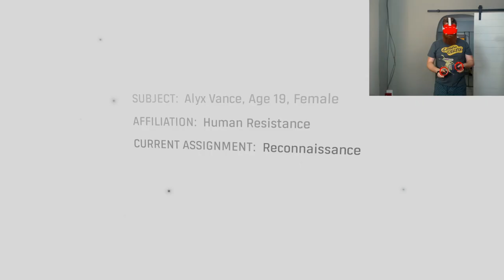THE COMBINE ARE SCARIER IN VR! | Half Life Alyx - Part 1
halflifealyx IS COMING TO YOUR SCREENS! FOR THE VERY FIRST TIME, I PUT ON THE VR HEADSET AND HEAD INTO THE WORLD OF HALF LIFE! How does this story unfold? WHAT IS YOUR FAVOURITE PART? LET ME KNOW!

What is YOUR experience with Half Life Alyx? How many hours and memories have you sunk into this gem of a game? With me only starting this NOW, what are some of YOUR favorite memories, enemies and weapons in this absolute awesome

If you have any tips, tricks, warnings, or anything you'd like to share, let me know right in the comments and ill check each and every one of them!

Follow me on all socials to keep up to date with what I'm doing!

I hope you enjoy this series, give it a thumbs up if you did and maybe consider hitting the button, hit the bell icon for this and SO MUCH more content coming, and enjoy!